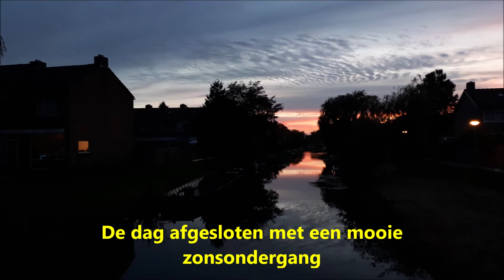105# Scatterbait strikes again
Tijdens het laatste daglicht-uur met de scatterbait gevist en leverde weer vis op.